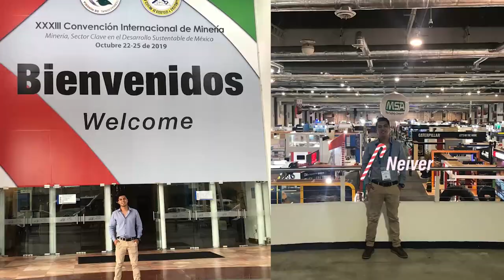Movilidad - UNSA 2020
Así como Eleazar y neiver la oportunidad de obtener nuevas experiencias y objetivos tanto para docentes como alumnas es única en contexto de los 3 millones de soles destinados en invertir en la proyección de los miembros de nuestra comunidad.